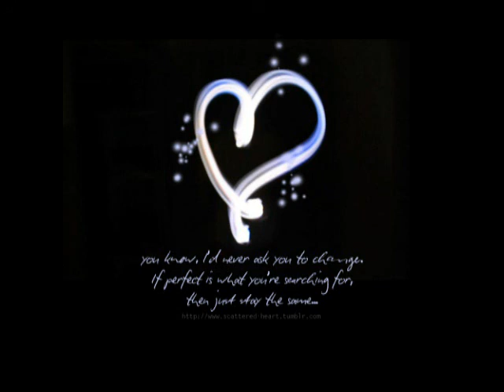NEED A VOCALIST! Bruno Mars - Just the Way You Are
New channel!  Beautiful bass, more cameras, a few of the same songs but soon to be a whole bunch of new ones!

OK, so about a year ago I recorded a "re-envisioning" of the above mentioned song.  Instrumentally, I changed almost everything.  However, I had planned the vocal melody to be pretty much exactly the same as the original, to be the thing that "grounds" the song on the original.

I can't bring myself to do it, well, myself.  And I haven't found anyone locally.  So I submit this to the You-niverse.  The first verse starts at 0:36, and after that it pretty much just follows the structure of the original.

So have at it!  If you have any question, or would like me to send a copy of the original .mp3, hit me up with a PM.